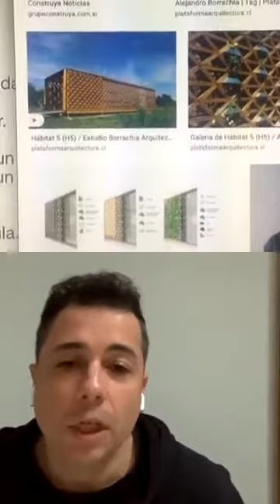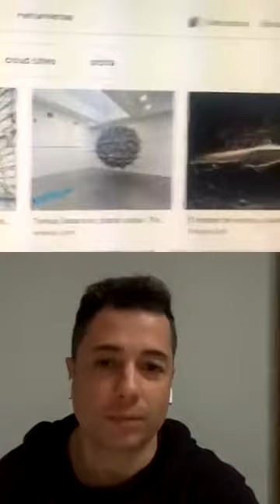10 preguntas con Alejandro Borrachia. / Episodio 27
Adrian Gasparoni invita a particpar de las 10 preguntas.